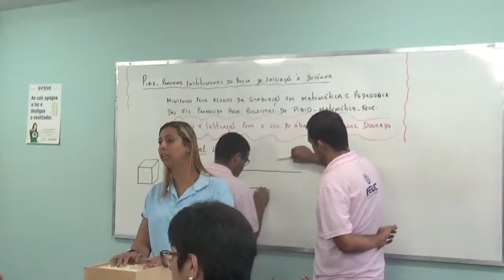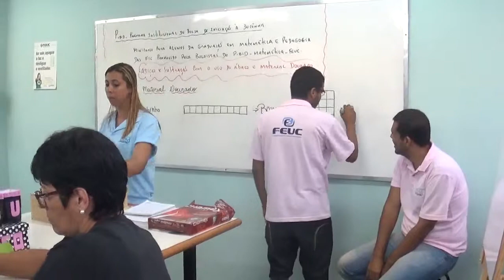ATIVIDADE DO PIBID FEUC MATEMÁTICA